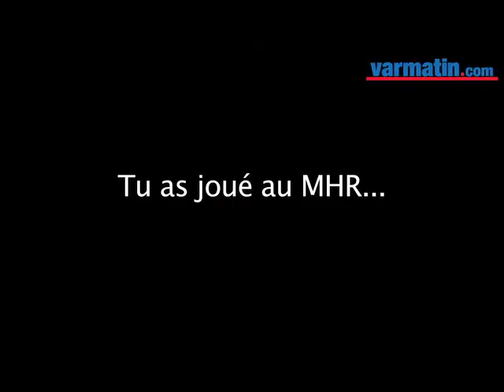RCT: Kubriashvili en confiance face à Montpellier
Le pilier droit du RCT, Davit Kubriashvili, aborde le match contre ses anciens coéquipiers de Montpellier en confiance . " Les victoires contre les grosses équipes du Top 14 (Stade Français, Toulouse et Perpignan) nous ont fait du bien pour la confiance, c'était très important avant Montpellier et pour la suite, j'espère."